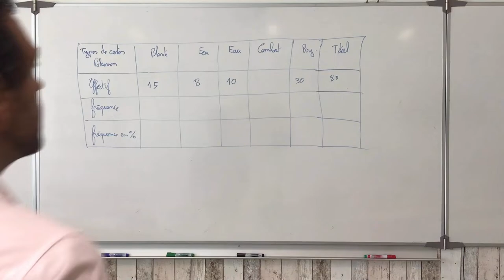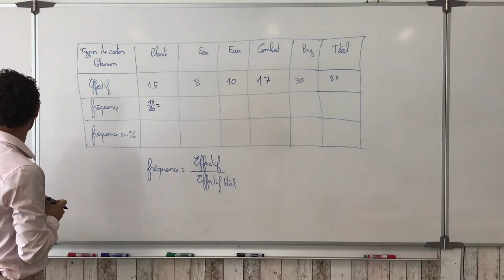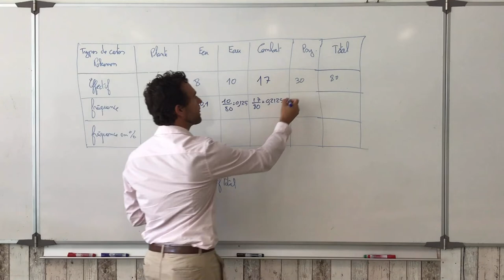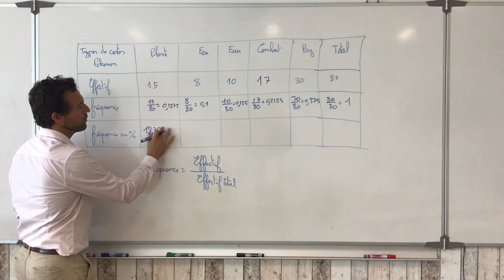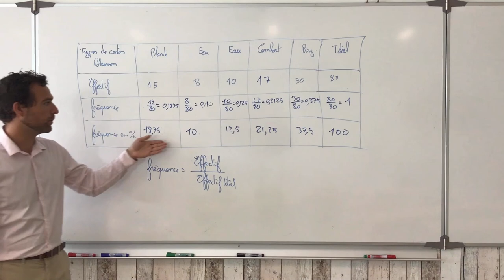Calculer des effectifs et des fréquences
Sur un exemple, on calcule des effectifs et on montre la formule pour calculer des fréquences sous forme de fraction, d'écriture décimale ou de pourcentage.